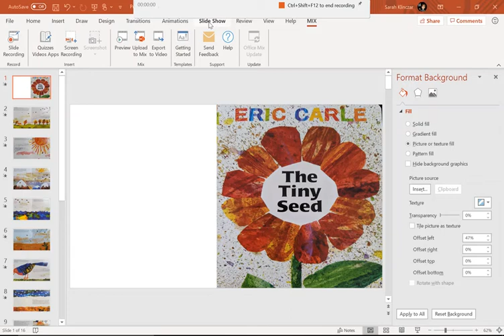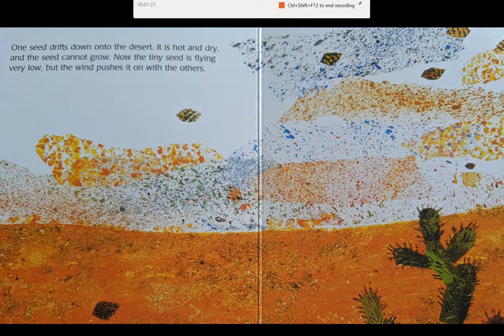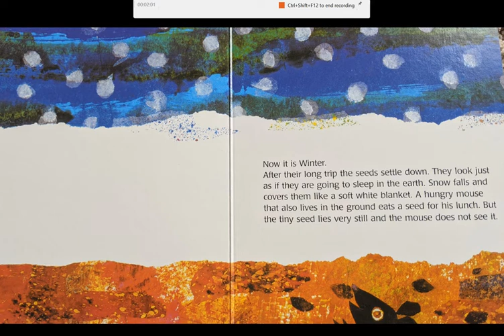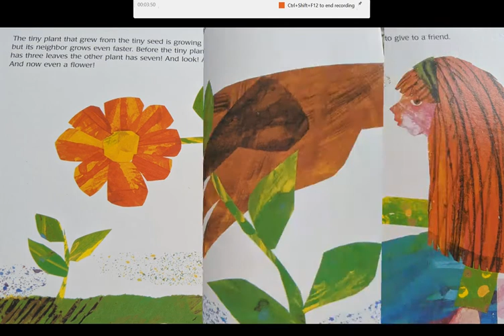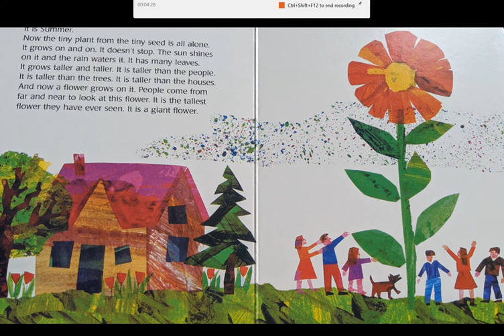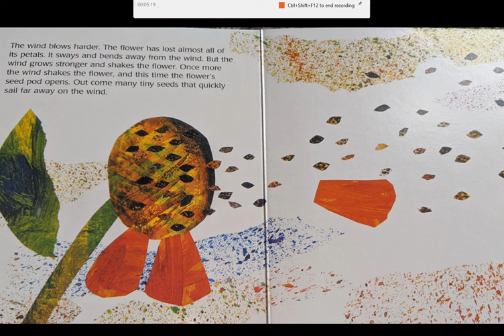The Tiny Seed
This recording is part of the Klinczar Classroom Read Aloud Repertoire  meant and designed for the consumption and enjoyment of the students and community of Gates and Chili, NY. These are in no way, shape, or form a professional recording and are not meant for the sale, distribution, or publication for profit.